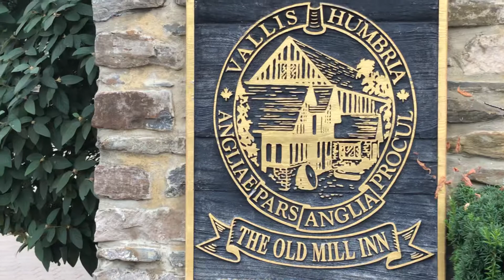Чудесный Спа-комплекс "Old Mill" .Если есть желание ,то можете посетить его в Торонто. (Часть 2)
Все желающие могут посетить этот прекрасный спа-комплекс "Old Mill" с гостиницей  и рестораном в Торонто